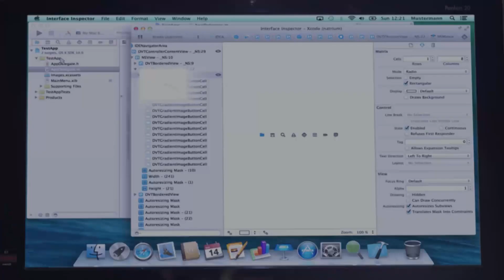Rhian, Marcial, and Franco decide to tail Elvira | The General's Daughter (With Eng Subs)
Rhian (Angel Locsin), Marcial (Albert Martinez), and Franco (Paulo Avelino) decide to tail Elvira (uncredited) to uncover Tiago's election plans. Unknown to the trio, the former general is already one step ahead of them.

Episode 145 Cast:
Angel Locsin (Rhian, Diana, Arabella) / Albert Martinez (Marcial) / Paulo Avelino (Franco) / Tirso Cruz III (Tiago) /  uncredited (Elvira)